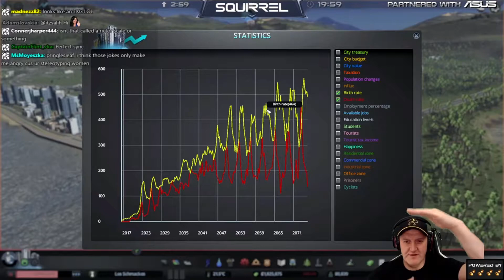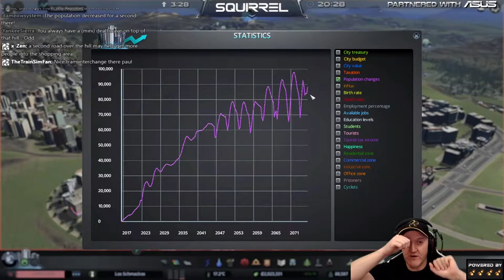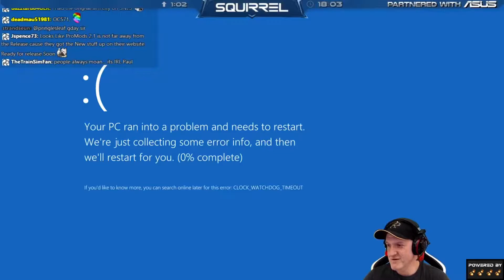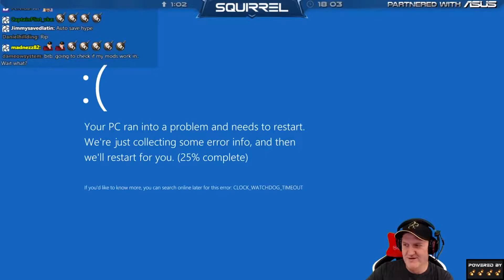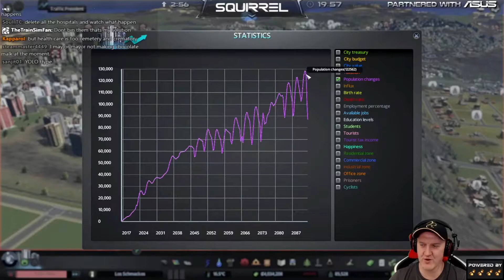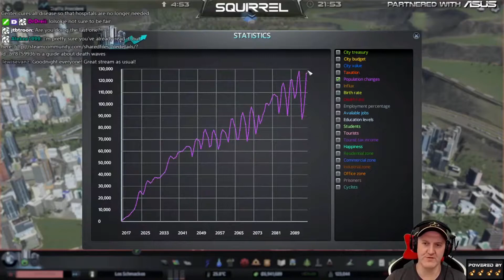Cities Skylines #4 UnofficialSquirrelHighlights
Powered by sqrlNUTS

00:00 Death Wave #2 (Crems)
00:46 Death Wave #2 (Crimewave)
01:00 Death Wave #2 (Thematic)
01:37 Death Wave #2 (Graphs)
02:48 Death Wave #2 (Does The Mod Work?)
03:13 Fusion Power (Dr. Evil Euros)
03:47 Fusion Power (Wow. Just Wow)
04:20 Fusion Power (Spinning Cyan Sphere)
05:11 Too Much Video
06:17 Death Wave #3
06:56 Space Elevator (Looks Amazing)
07:41 Space Elevator (Pedestrian Portal)
08:26 Space Elevator (Pending Services)
08:48 Driving Range
09:24 Skylines Level
10:43 The Littlest Hobo #2
12:38 Bouncy Castle (Dr and Kiber)
13:04 Bouncy Castle (DaSquirrelsDonuts)
13:33 Bouncy Castle (Bouncy Tram)
14:18 Death Wave #4
15:22 Double-Hot Sauna (Roast Human)
16:14 Double-Hot Sauna (You're Gonna Need A Bigger Fire Engine)
17:10 Double-Hot Sauna (A Lick O' Paint)
17:52 Death Wave #5
18:51 The Gamescom Flight Story
20:36 High And Dry
21:04 Wet Queue
22:24 81 Tiles (Look At This)
23:03 81 Tiles (56 Tile Tour)
25:27 Too Many Trains (What? Why? How many?)
26:07 Too Many Trains (Orelando?)
26:27 Too Many Trains (Diagnostic)
27:28 Too Many Trains (Yes, Orelando)
28:09 Too Many Trains (No Through Track)
28:27 Too Many Trains (Blame The Tourists)
29:07 Too Many Trains (Cross-Criss-Cross)
29:54 Too Many Trains (Diagnosis Unmoddable)
31:07 Too Many Trains (Solution?)
31:34 Too Many Trains (Cargo Excursion)
32:03 Too Many Trains (Yes, Solution)